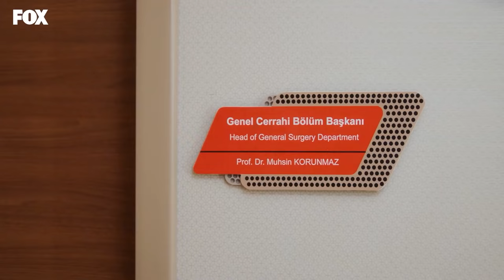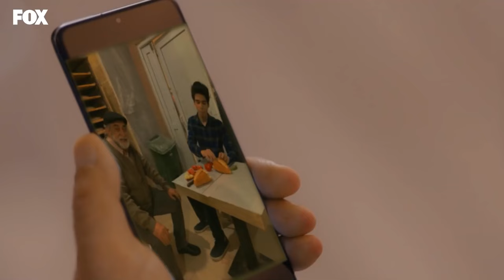Miracle Doctor Episode 175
PRODUCTION: MF YAPIM
PRODUCER: ASENA BULBULOGLU
DIRECTOR: YAGIZ ALP AKAYDIN
SCRIPT: PINAR BULUT & ONUR KORALP